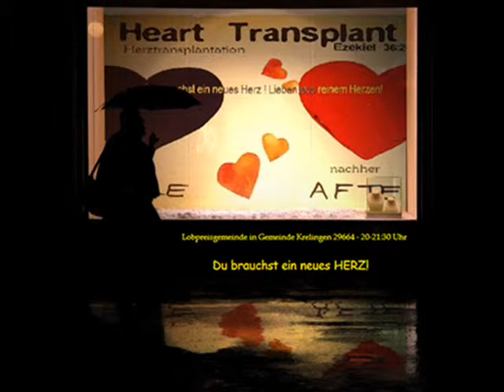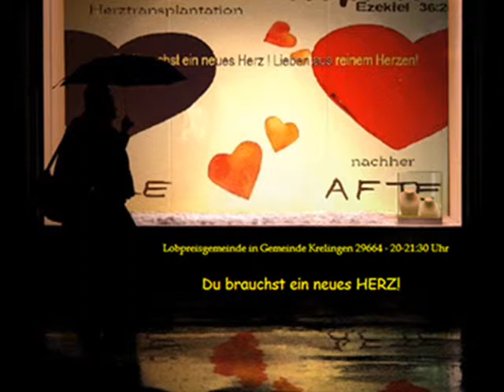Herzen, die kalt sind Gottes Liebe geht auf über dir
Lobpreisgemeinde jeden Sonntag 20 Uhr Kirche/Gallerie Krelingen 29664